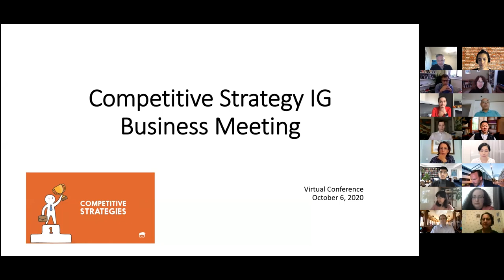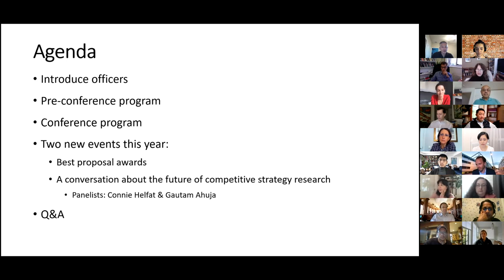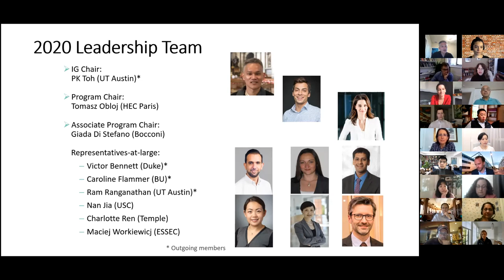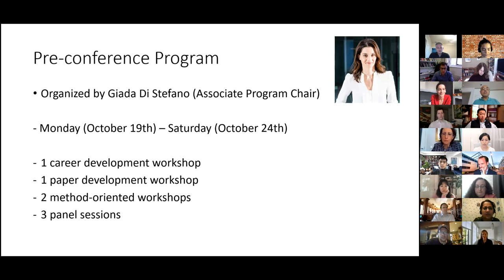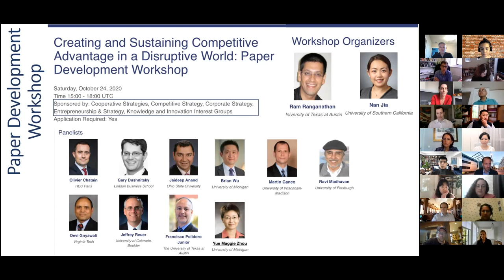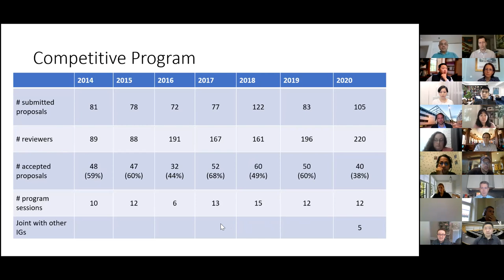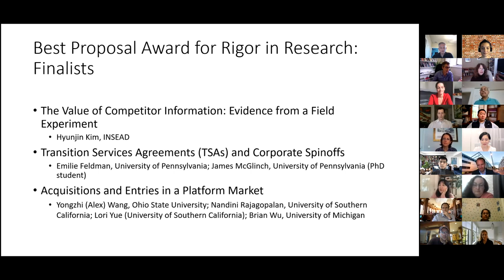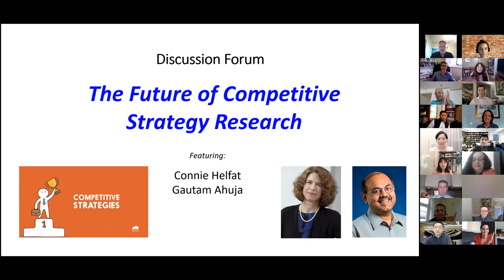Competitive Strategy Interest Group 2020 Business Meeting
The Competitive Strategy Interest Group (CSIG) had a new exciting event at the business meeting this year: two prominent senior scholars – Connie Helfat (Dartmouth), co-editor at SMJ, and Gautam Ahuja (Cornell), editor-in-chief at Organization Science – joined us to lead a discussion on Competition in Strategy research. During the session, they discussed issues such as: (a) What is the role of competition in strategy research? (b) Is this role changing in contemporary strategy research? If so, how and why? (c) What are the future directions in strategy research incorporating the study of competition? During the business meeting, winners of two new awards were announced: (a) Best Proposal Award for Creativity in Research, CSIG 2020; and (b) Best Proposal Award for Rigor in Research, CSIG 2020. Finally, leaders of the IG give an update about the pre-conference and conference program for the virtual 2020 SMS 40th Annual Conference.

The Competitive Strategy Interest Group is one of 12 Interest Groups of the Strategic Management Society. focuses on focuses on questions concerning firms and their interactions within product and factor markets over time. You can learn more about the Competitive Strategy IG and SMS